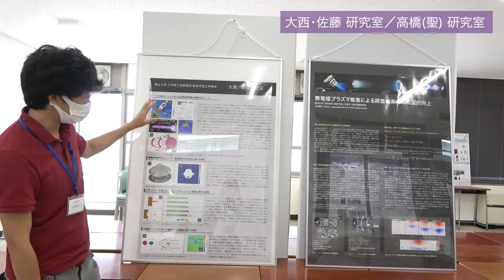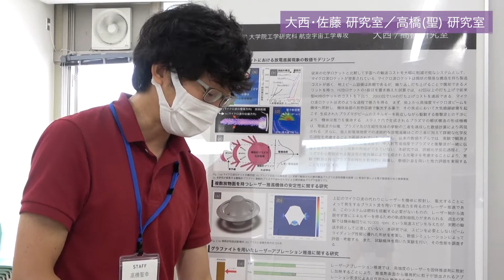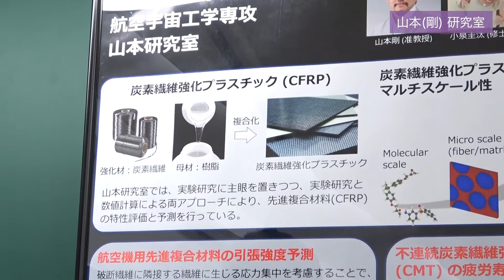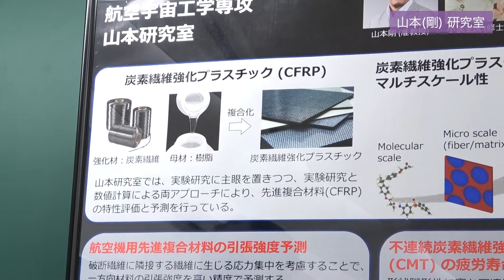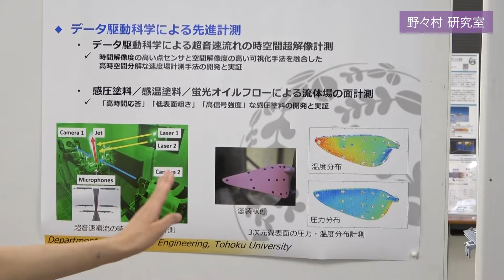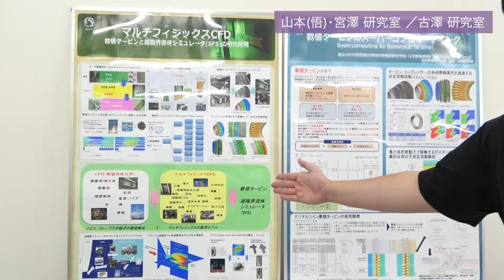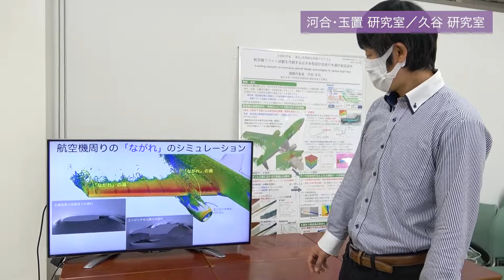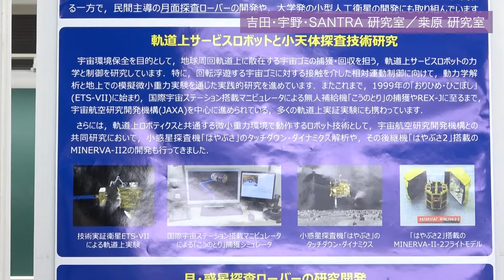オープンキャンパス2022 展示紹介【航空宇宙コース】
東北大学工学部 機械知能・航空工学科 オープンキャンパス（2022年7月27日・28日）にて開催された、航空宇宙コースの展示の様子です。現役の学生や先生方による研究紹介をぜひご覧ください！